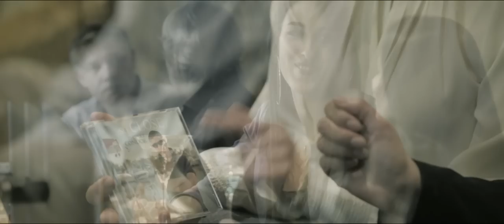Thierry Condor - Music Prayer For Peace - feat. G-Sax (Official Music Video)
From Thierry Condor’s album „SO CLOSE“

Written by Phil Perry
Produced by Urs Wiesendanger, Executive Producers: Nick & Robin Heizmann

Special thanks to Manuela & Peter Schneider (Location Provider), Tania, Yvonne, Michel, Patricia, Markus, Padma, Giulia & Werner